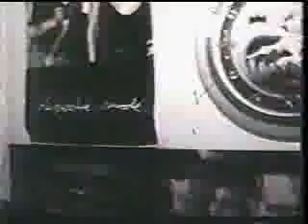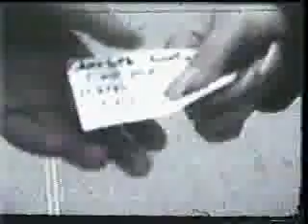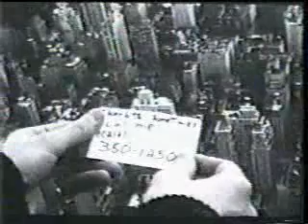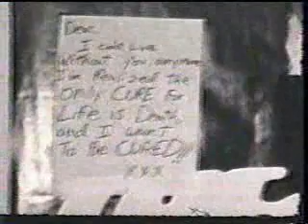Cured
My Opus from College. The story of a depressed guy obsessed with Robert Smith and the Cure. This was made for my film class 15 years ago and was shot in 8MM. This was the follow up to Fried, and features a location in NYC. I hope you like it, or at least find it interesting.